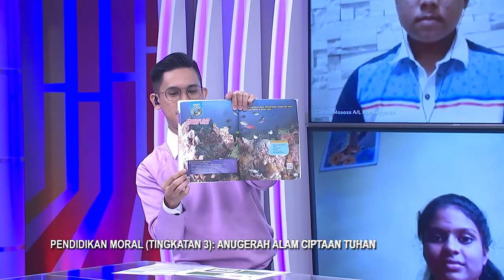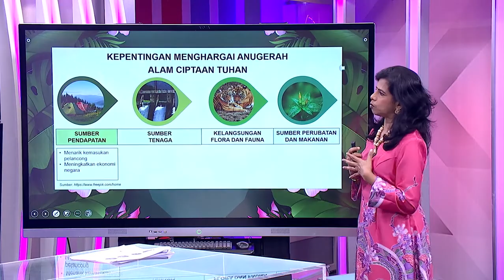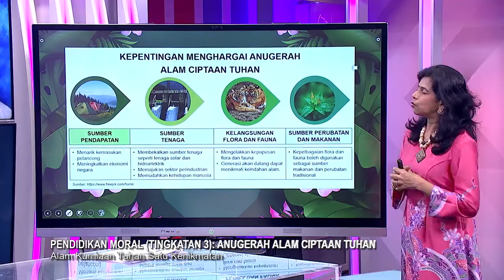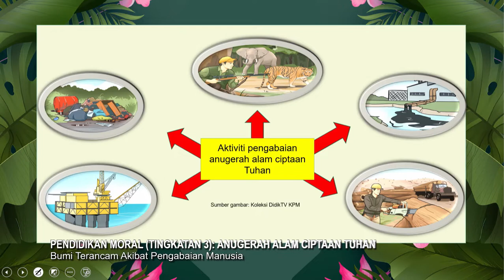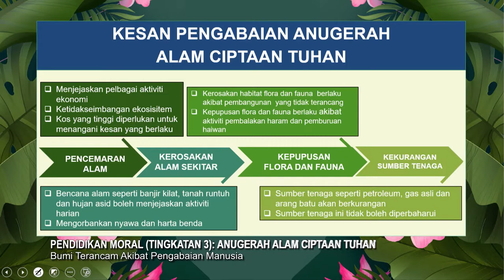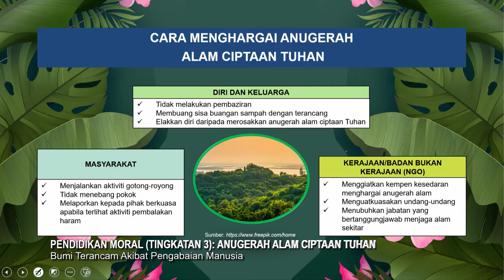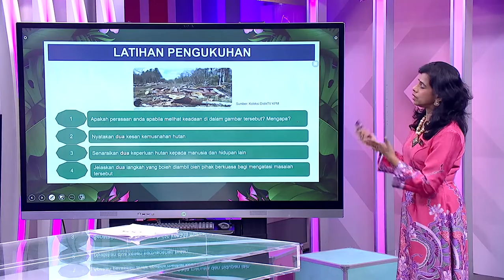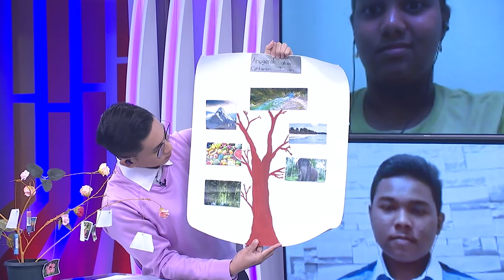DidikTV Menengah Rendah 2022 Ep 5